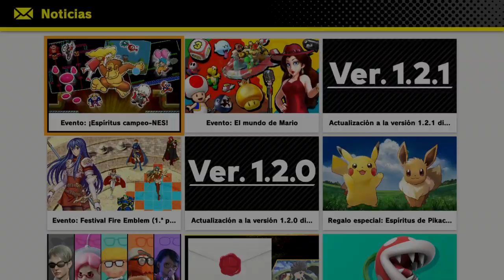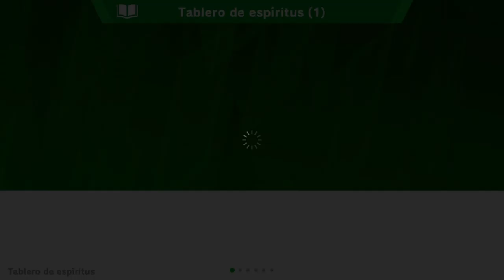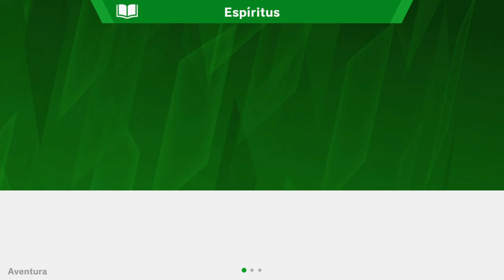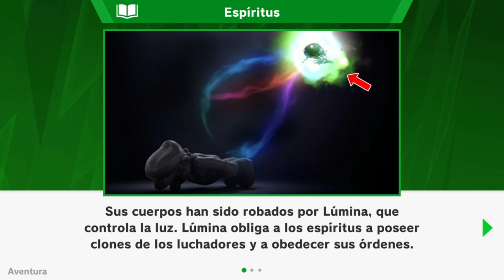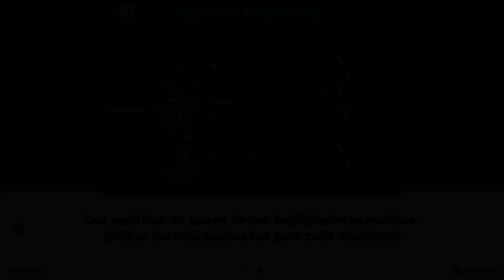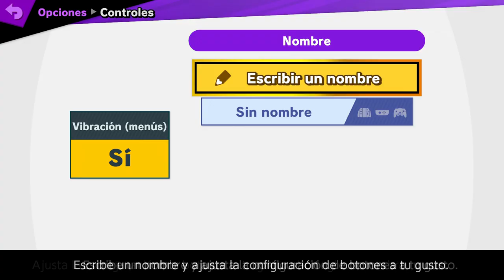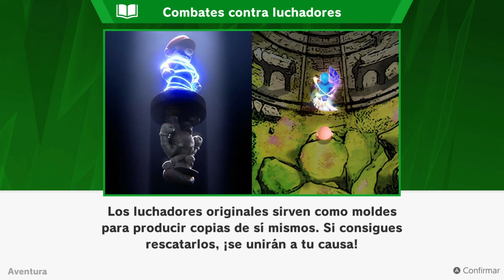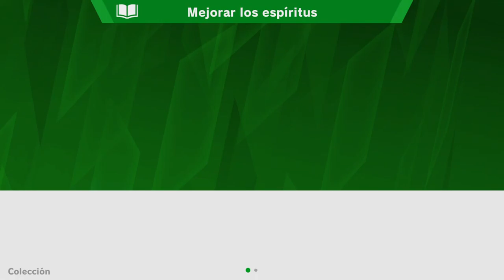SUPER SMASH BROS ULTIMATE | WALKTHROUGH | EL MUNDO DE ESTRELLAS PERDIDAS #1